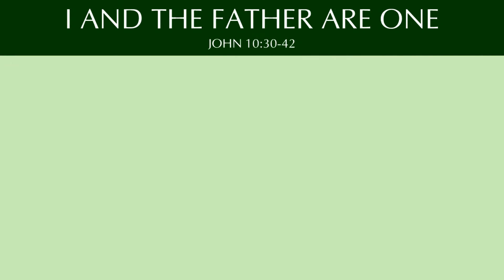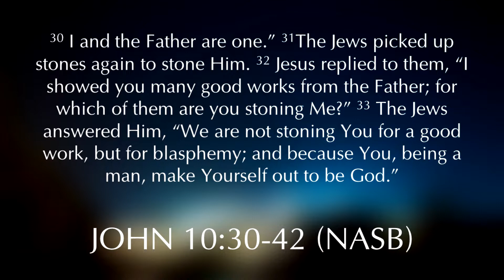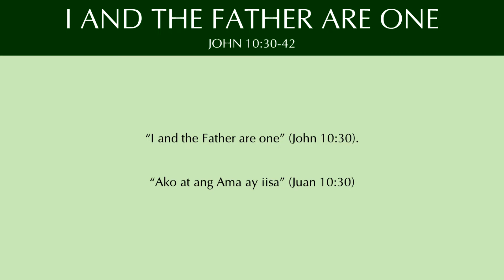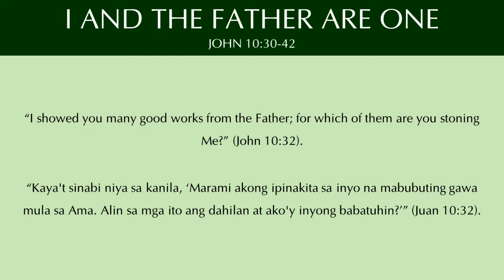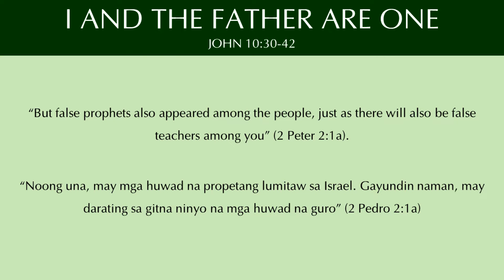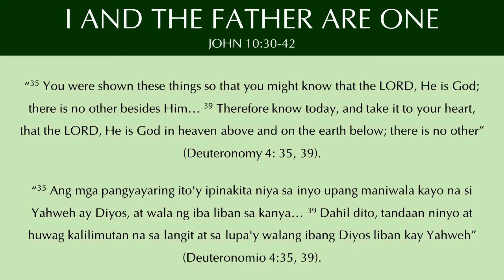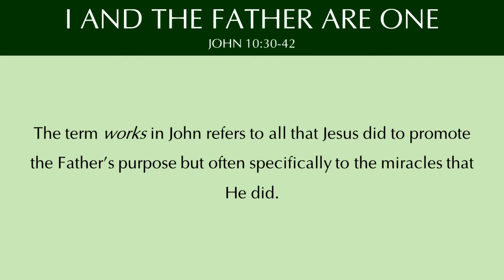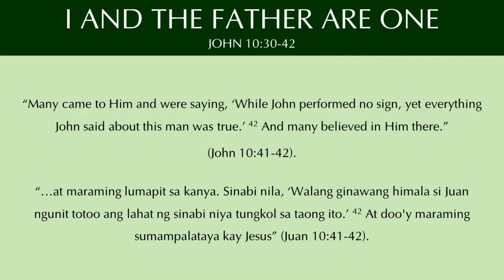I AND THE FATHER ARE ONE - John 10:30-42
Sermon by Pastor Boyet Gonzales

Sunday  Worship Service: 10:30 A.M. Via Our Facebook Page and Youtube Channel
Youth Fellowship: Every 2nd and 4th Sunday 2-4 P.M.
Prayer Meeting: Wednesday 7:00 P.M.
Men's Fellowship: Saturday 7 :00 A.M.